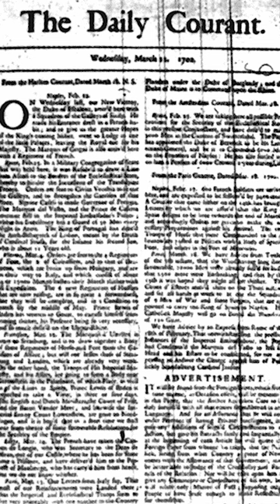A Brief History of Fleet Street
This is a brief history of Fleet Street in London, which was once the nerve centre of the world.